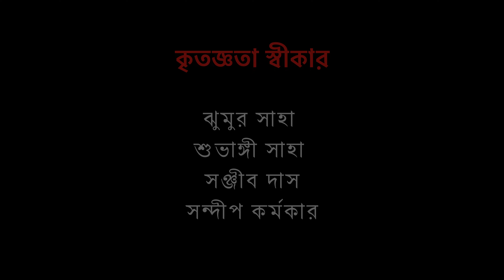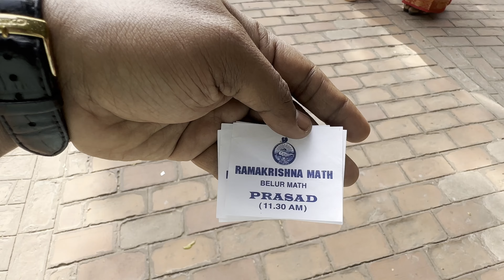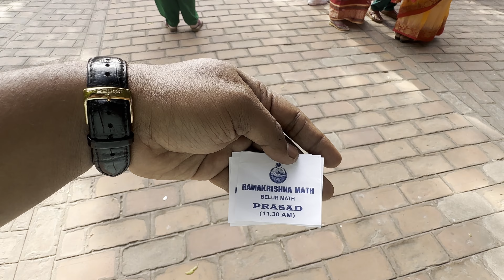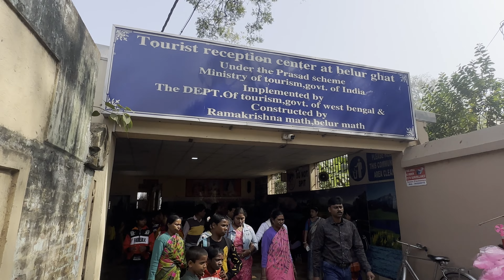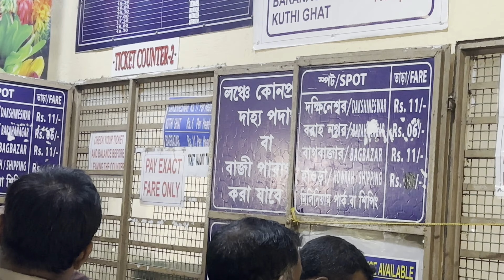কল্পতরু উৎসব ২০২৪ । দক্ষিণেশ্বর এবং বেলুড় মঠ । বেলুড় মঠের ভোগের কুপনের সময় । Explorer Subhamoy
🌐🌐This is a 🅴🆇🅿🅻🅾🆁🅴🆁  🆂🆄🅱🅷🅰🅼🅾🆈 YouTube channel, basically focused on Travelling, Cooking, Fashion, Food Vlog, Unboxing.

Video Title: কল্পতরু উৎসব ২০২৪ । দক্ষিণেশ্বর এবং বেলুড় । বেলুড়ের ভোগের কুপনের সময় । Explorer Subhamoy

Video Subject: কল্পতরু উৎসব ২০২৪ । দক্ষিণেশ্বর এবং বেলুড় । বেলুড়ের ভোগের কুপনের সময় । Explorer Subhamoy

১লা জানুয়ারি ২০২৪ আমি গেছিলাম বেলুড় এবং দক্ষিণেশ্বরর কল্পতরু উৎসবে। তারই কিছু অংশ তুলে ধরলাম আমার আজকের ভ্লগে ।
00:00 Introduction
00:26 Dodda Ganapati Temple
02:04 Bugle Rock park
03:25 Tipu Summer Palace
06:28 Shopping
09:48 End Screen
For shooting I used:
Primary Camera📸 : Gopro Hero 10
Secondary Camera📷 : Apple 14 pro Max
Mike 🎙️: DJI ASR01
Secondary Mike 🎙️: Mirfak N2
Laptop💻 : Apple Macbook Air
Tripod: Gorilla Pod

🅣🅗🅐🅝🅚 🅨🅞🅤 🅢🅞 🅜🅤🅒🅗z